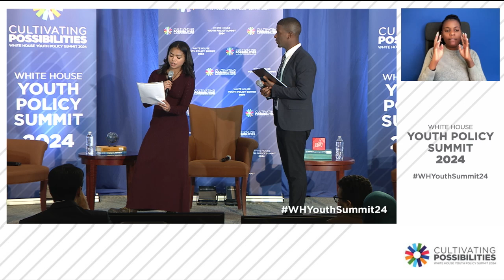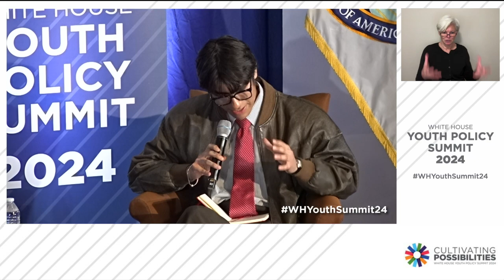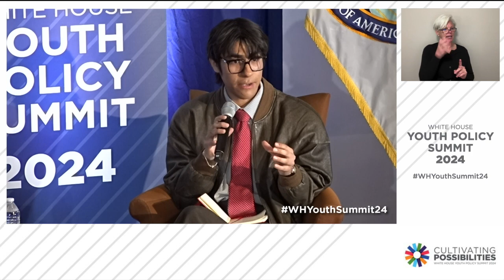Plenary on Research, Evidence, and Storytelling: Storytelling as Evidence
In this session, three leading voices weave together a conversation on research, evidence building, and storytelling.  They discuss the inequities and power dynamics in current research structures about youth and explore ways to ensure that storytelling is a valued part of evidence building in communities.  This session asks us to think about what we know and how we know it. The presenters provide solutions on how we can ensure that youth research and knowledge is not extractive, but instead built collectively, from the beginning of the process with, by and for youth, anchored not in their deficits, but in their strength and assets.